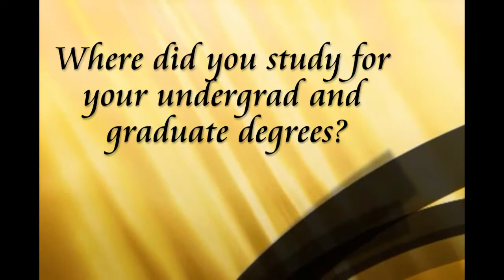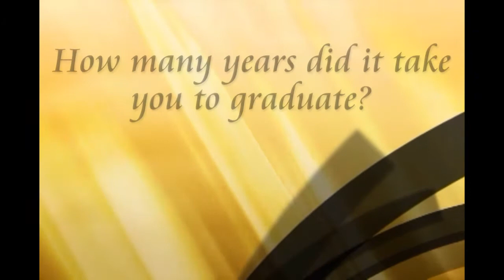Pharmacist Interview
Anatomy Extra Credit